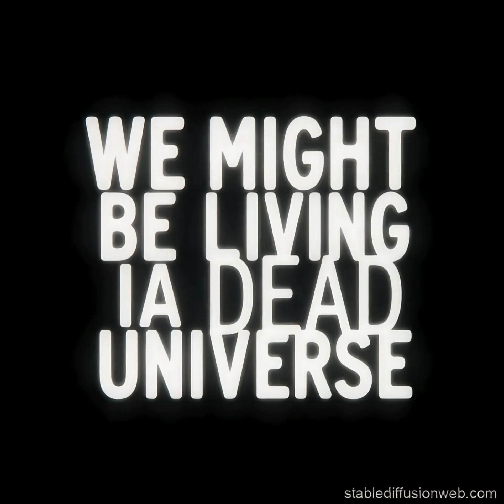We Might Be Living in a Dead Universe: The Chilling Theory of Cosmic Heat Death and Eternal Darkness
"Could we be living in a dead universe? This fascinating dead universe theory explores cosmic heat death, where entropy leads to a cold, lifeless cosmos with no stars, energy, or life—potentially already underway in our expanding universe. Drawing from physics, Big Bang cosmology, and multiverse ideas, discover scientific evidence, implications for humanity, and mind-blowing debates on reality's fate. Ideal for science enthusiasts inspired by concepts like the Big Freeze or Roger Penrose's theories—uncover if our universe is dying and what it means for existence. Watch or read now for a thought-provoking dive into eternal darkness! DeadUniverseTheory CosmicHeatDeath"

Dead universe theory explained
We might be in a dead universe
Cosmic heat death of universe
Universe dying science
Big Freeze cosmology
Entropy and eternal darkness
Multiverse heat death debate
Physics of dead cosmos
Is the universe already dead
Big Bang to heat death
Chilling universe fate theory